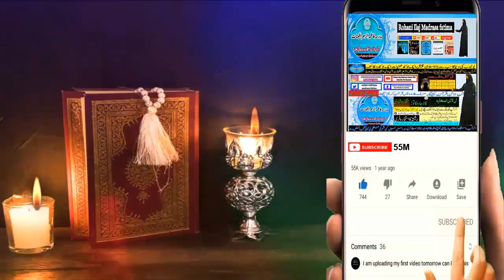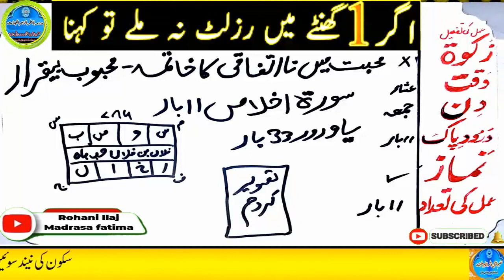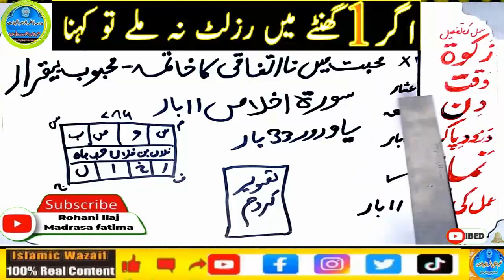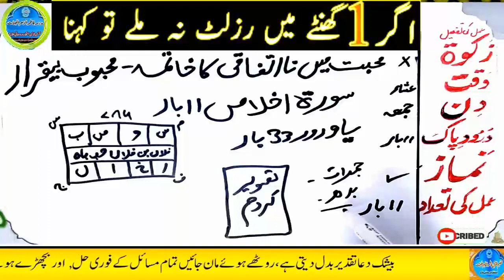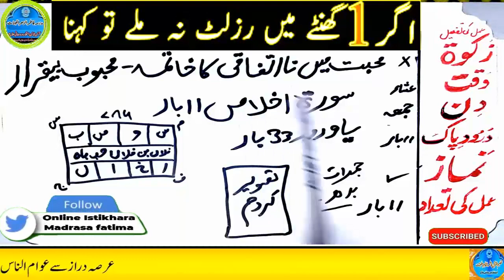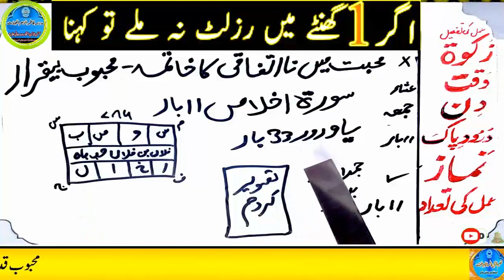mohabbat ka wazifa, wazifa for love, love marriage, mohabbat ka wazifa aag jesa, mohabbat ka taweez